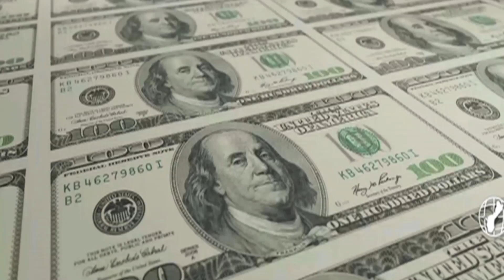Deal gets done to replace DOA's outdated financial management system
It was an "emergency procurement" that's taken more than a year and a half to get done. But the Department of Administration finally has a deal to replace the government's antiquated primary financial management system, with a new state-of-the-art one.